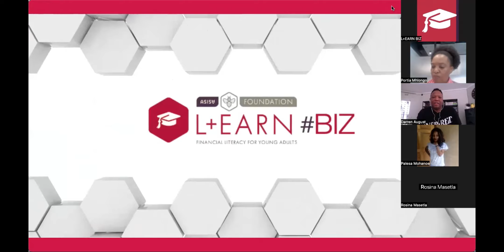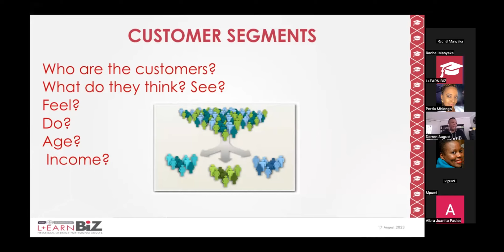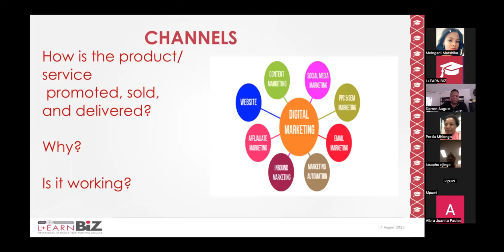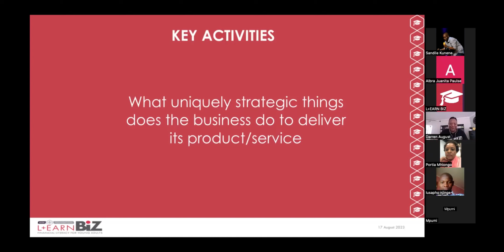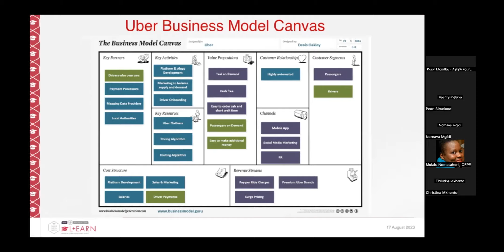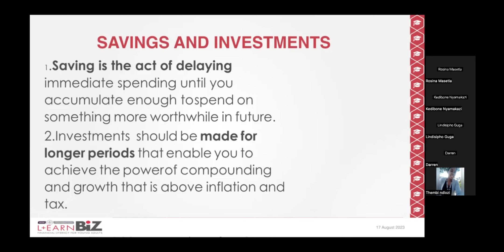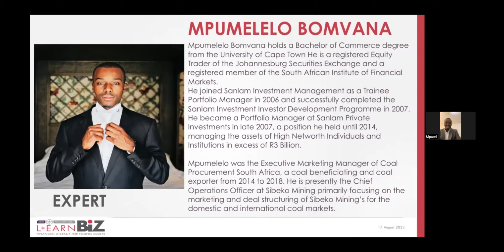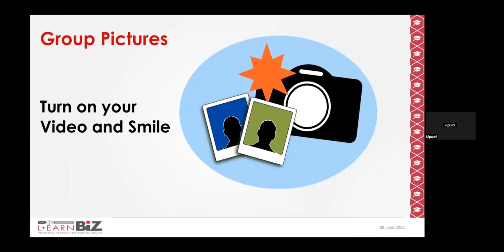L+EARN BIZ Business Model Canvas & myBIZ Goals